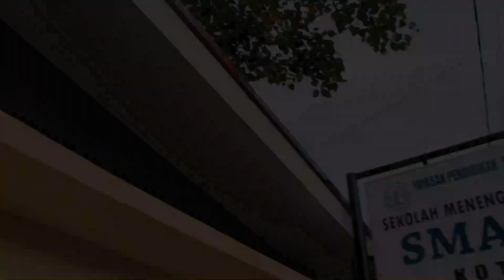KUNJUNGAN SMPIT IQRA' KE SMAIT IQRA' | Sabtu, 17 November 2018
Edited by OSIS (5G)